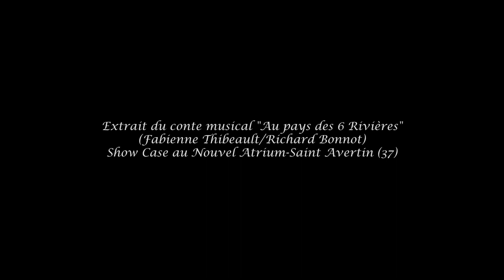AU PAYS DES 6 RIVIERES conte musical (fabienne thibeault /richard bonnot) teaser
auteur fabienne thibeault /compositeur richard bonnot
extrait du show case fin decembre 2019